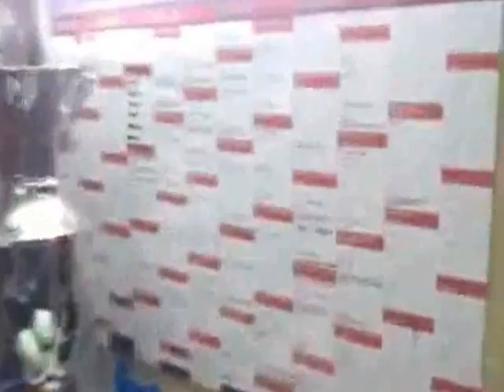Grzegorz Zengota w moim wykonaniu :)